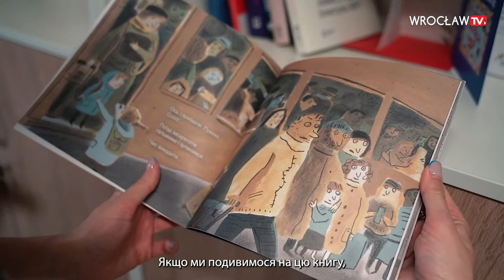«Оля, Бориско та їхні нові друзі» - терапевтична казка для дітей з України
«Оля, Бориско та їхні нові друзі» – це казка, яка має допомогти дітям з України знайти себе в новій реальності. Інститут Гевеліуша спільно Університом SWPS об’єднали свої зусилля та створили терапевтичну казку для дітей з України. Її онлайн версію можна знайти, між іншим, на сайті